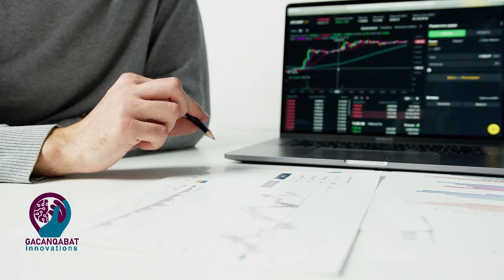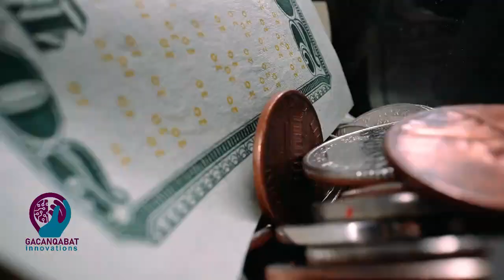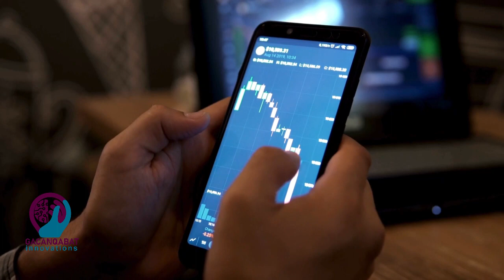10k BITCOINS U DHIGANTA ( $690M ) AYUU 2 PIZZA KU CUNAY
Pizza day  waxaa lo asteeyay  22 may nin ayaa 10k btc ah ku cunay 2 xabi oo pizza ah